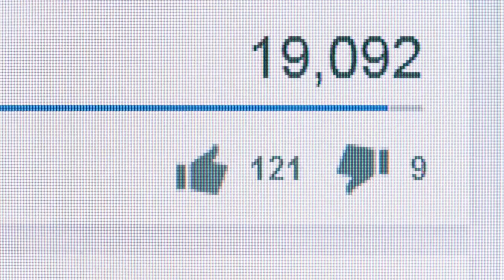APRENDA INGLÊS COM IMAGENS Memorize the pronunciation of 30 foods in the English language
In this video, we present 30 foods to learn English pronunciation.
Learn and memorize English words through the word and image method, which helps with word retention. This is one of the most efficient methods to learn to speak another language and retain vocabulary long-term. The technique involves associating a mental image with the English word, which makes the learning process easier and more enjoyable. Learning a new language has never been so simple and pleasurable! Try it now and discover how to expand your language skills efficiently and effectively.